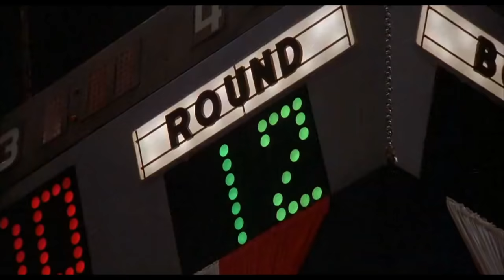Rocky II - Rocky Balboa vs Apollo Creed (Completo-ITA)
Tutti i diritti sono riservati a Metro Goldwyn Mayer.